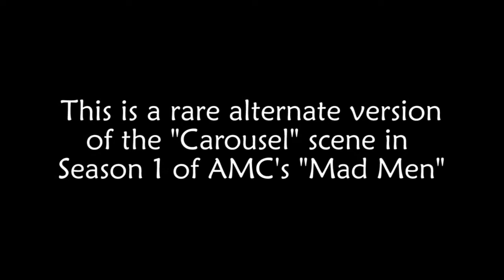Mad Men Alternate Take of "Carousel" Scene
A rare alternate cut of the infamous "Carousel" scene in Season 1 of AMC's "Mad Men"